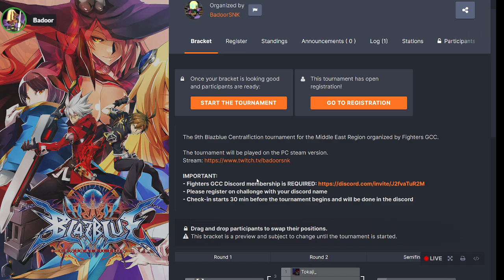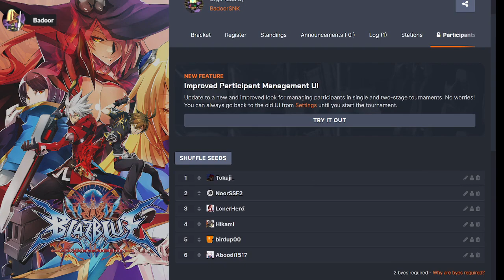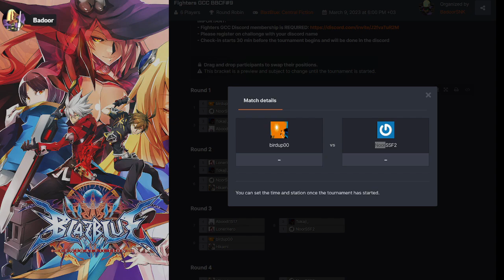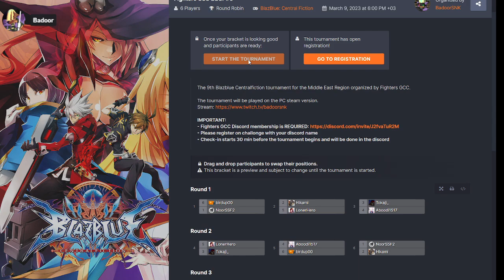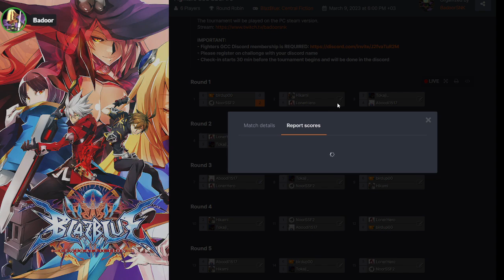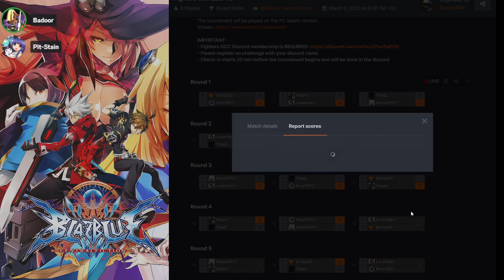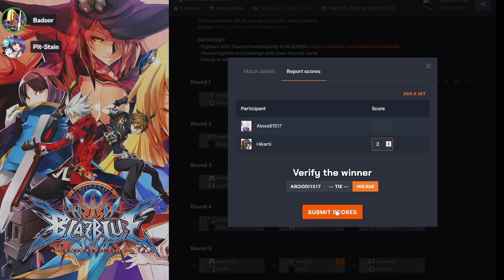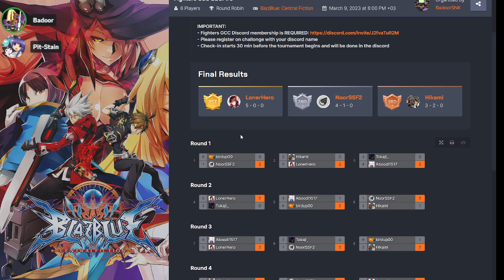Fighters GCC Blazblue Centralfiction #9 A Middle East region tournament VOD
The 9th Blazblue Centralfiction tournament for the middle east region organized by the Fighters GCC discord. Since the number of entrants was low, we ran it as a round-robin bracket instead of double elimination.

Big thanks to Pit_Stain for helping out with commentary.

Round Robin First To 2 matches:
00:10:51 birdup00(Naoto) vs Noor(Susano)
00:22:09 LonerHero(Mai) vs Hikami(Kagura)
00:32:43 Aboodi1517(Nine) vs birdup00(Naoto)
00:50:10 birdup00(Naoto/Izayoi) vs Hikami(Kagura)
01:05:00 Hikami(Kagura) vs Noor(Susano)
01:15:30 Aboodi1517(Nine) vs LonerHero(Mai)
01:26:15 Aboodi1517(Nine) vs Noor(Susano)
01:31:46 birdup00(Naoto) vs LonerHero(Mai)
01:41:40 Hikami(Es) vs Aboodi1517(Nine/Noel)
01:51:12 LonerHero(Mai) vs Noor(Susano)